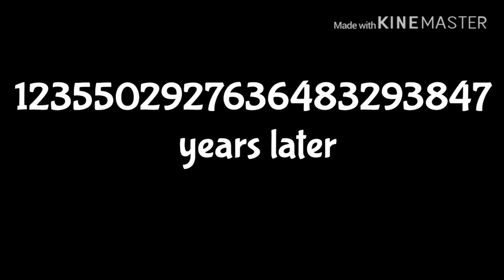Handcuffed to BF and EX **FAIL** +something random...😅